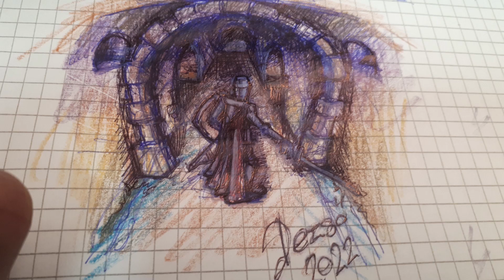Wake up!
Ébresztő!

Blender 3.4(Flatpak)
CPU: i7
RAM: 16G
GPU: nVIDIA GTX 1650 4G